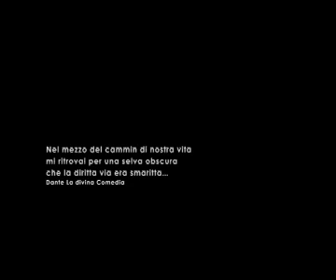Awakening | 2004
Short film about a business man having a weird nervous breakdown. Script by A.Nasios. Directed by D.Delinikolas, A. Nasios. Shot and Cut D.Delinikolas Music by A. Almpanis T.Protopapas. Net distribution by emptyfilm.com